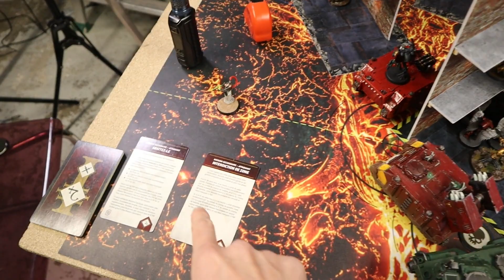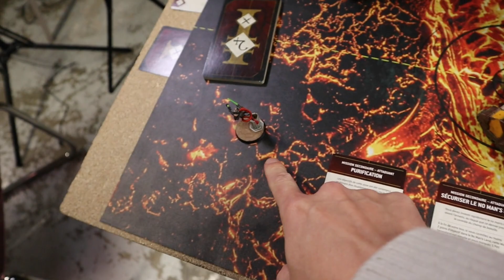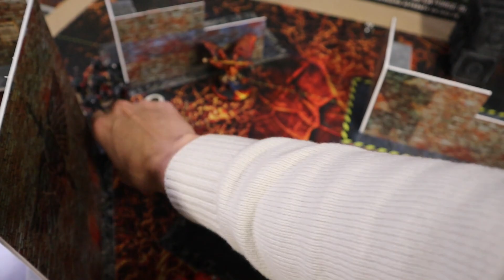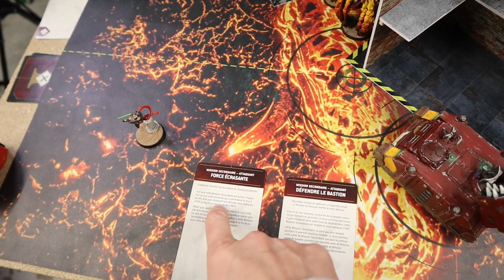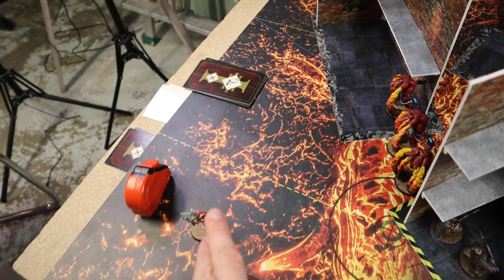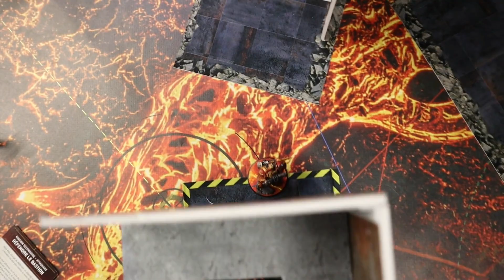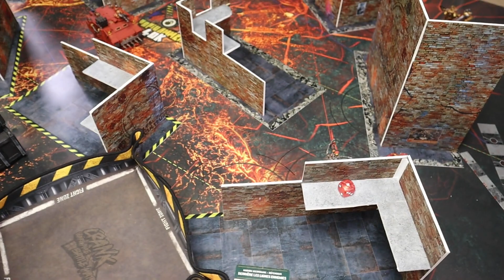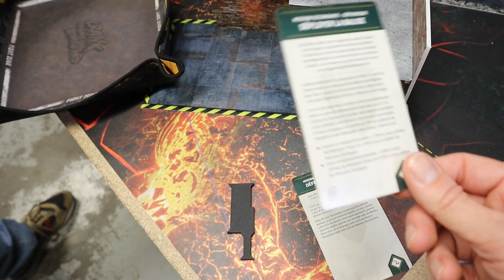V10- Space marines vs Space marines du chaos - warhammer 40k - Rapport de bataille - 2000pts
81ème rapport de bataille de la chaine popihammer40k, objectif de la chaine : 2000 abonnés.
Format à 2000 points

Pensez à laisser un commentaire avec l'armée que vous voulez voir pour le prochain rapport de bataille